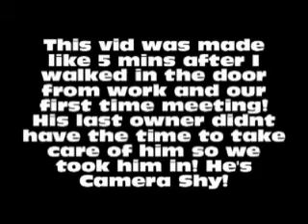Newest Family Member! World Meet Buddy!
We got a new puppy and had to show the world him! This video was made 5 minuets after I walked In the door! I had to share him!